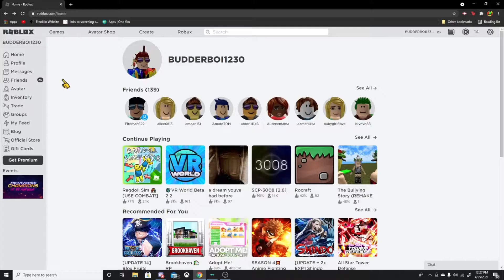Roblox Sucks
For most of this video me and a friend were just playing Roblox. I kind of hate Roblox and I think it sucks. This is a continuation from the Gmod funny moments video.